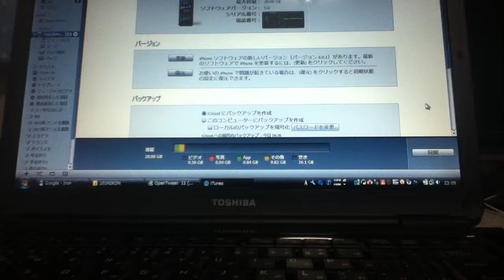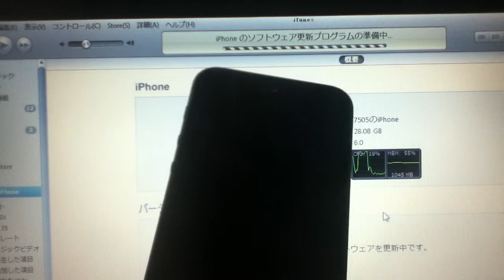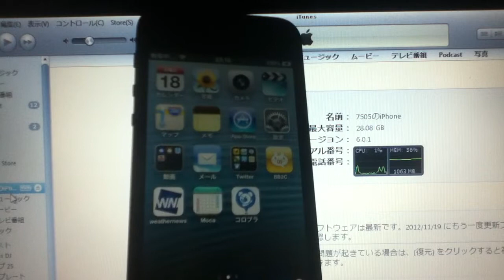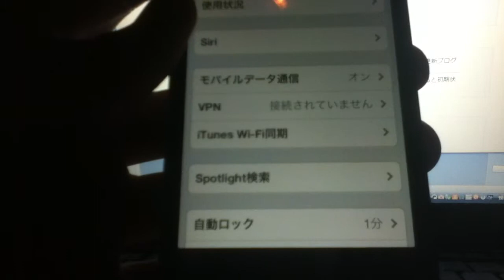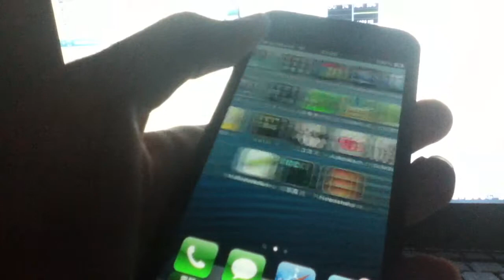iPhone5をiOS6.0.1へアップデート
iPhone5(SoftBank)32GBをiOS6.0から6.0.1へアップデートしました。
動画中の早送りは10倍速です。